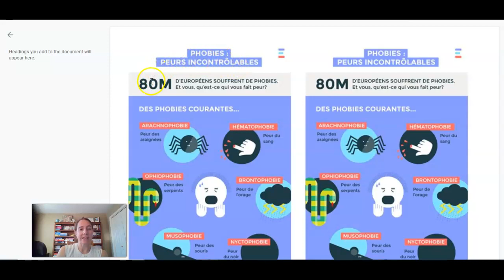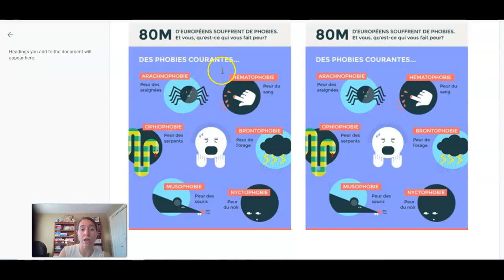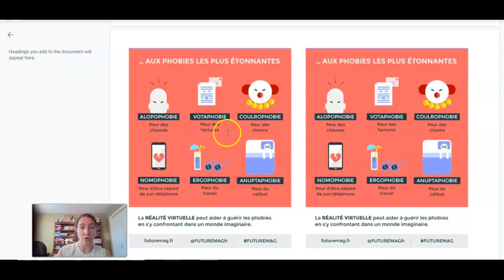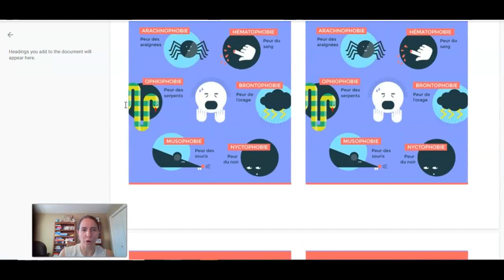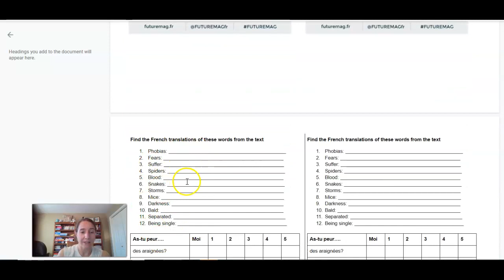Infographie: Les phobies